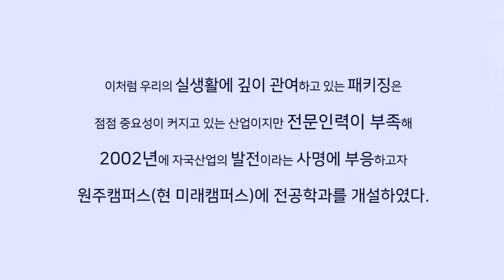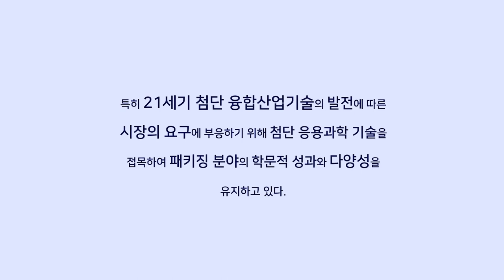[K_University]Yonsei University Future Campus - Packaging and Logistics Major